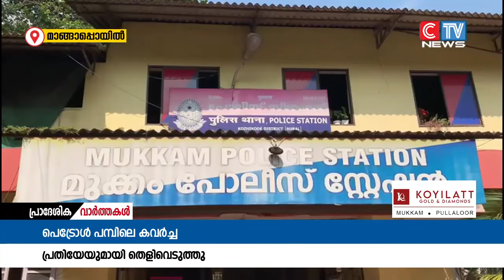നീലേശ്വരം പെട്രോൾ പമ്പിൽ കവർച്ച നടത്തിയ സംഭവത്തിൽ മുഖ്യപ്രതിയുമായി പോലീസ് തെളിവെടുപ്പ് നടത്തി.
ചൊവ്വാഴ്ച പകൽ 3 മണിയോടെയായിരുന്നു തെളിവെടുപ്പ്